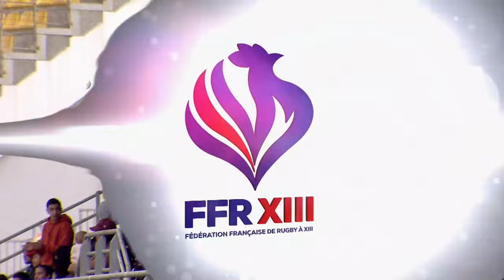Les déesses catalanes remportent la première édition de la coupe de France de rugby à XIII !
Résumé de la finale de coupe de France de rugby à XIII féminine opposant Bègles aux déesses catalanes avec une large victoire de ces dernières 24-4.